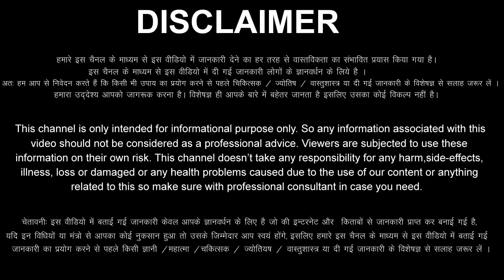Makar Rashi 16 January 2023 Aaj Ka Makar Rashifal Makar Rashifal 16 January 2023 Capricorn Horoscope